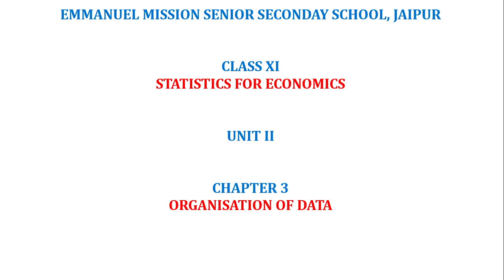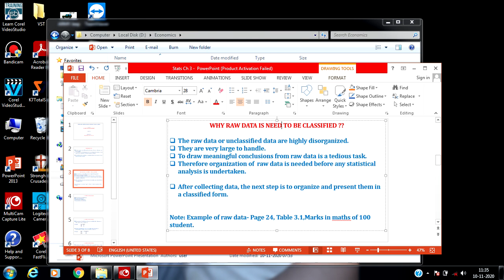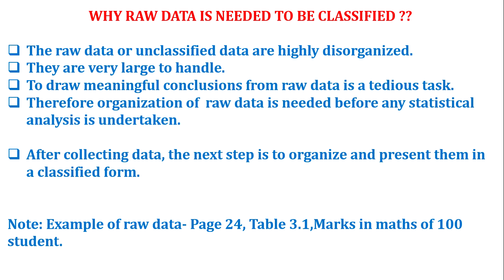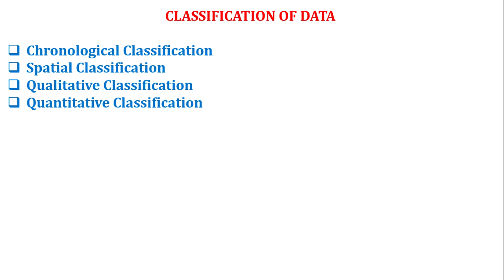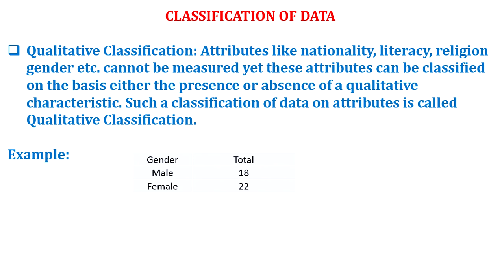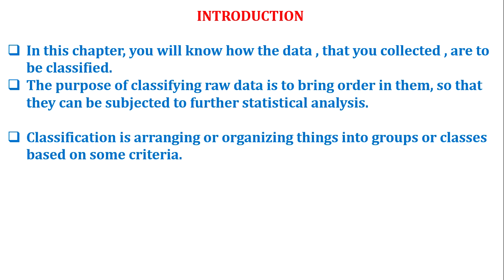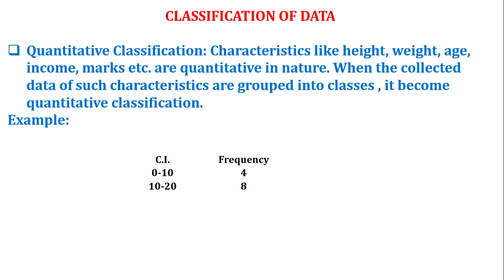Class XI Economics Statistics CH 3 Part 1